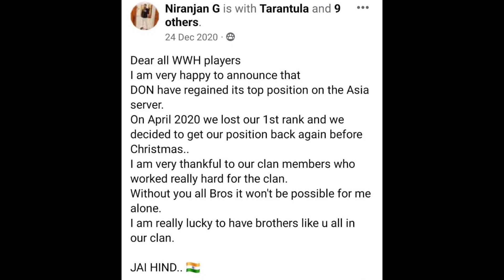WWH • Hulk TV 📺 Episode 2 - How Ulfa Queen's Honey Trap 🪤 Helped IDB Rank No.1 in Asia Server 😱.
IDB Clinch it's No.1 position back dominating the DON clan in scores. Ulfa Queen 👑 is the forgotten soldier and masterclass women who helped IDB to steal No.1 position in Asia Server 🔥.